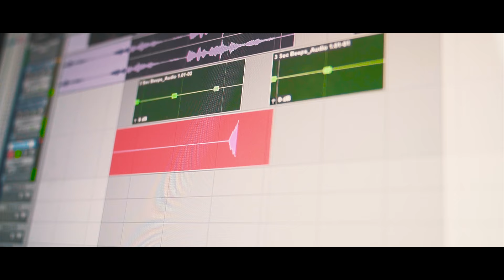The Importance of Sound | Shutter Socks 🧦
Dylan details a little on the importance of sound in film, and how to record your own DIY ADR!

Just a lil vlog to keep everyone updated on what we've been up to! Super busy behind the scenes and we wanted to start showing that off publicly a little more, starting with this ADR (Automated Dialog Replacement) video diary for our film 'CIPHER AZURE'.